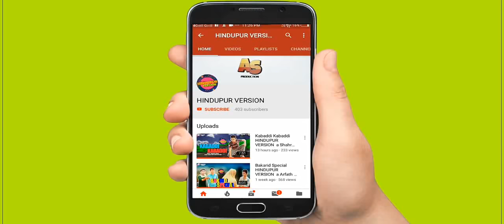Types of Friends_ a Arfath seires_ ARFATH, SAIFULLA, SUHAIL, IRFAN, JAVEED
How is it video
I hope you love this video
Every Sunday new video is coming